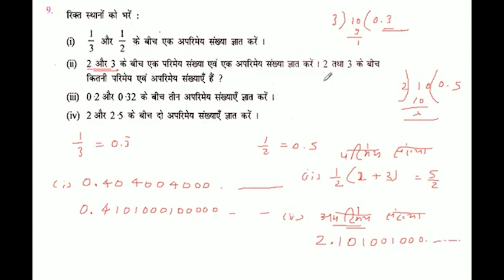रिक्त स्थानों को भरें :2 और 3 के बीच एक परिमेय संख्या एवं एक अपरिमेय संख्या ज्ञात करें। 2 तथा 3 के ब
रिक्त स्थानों को भरें :2 और 3 के बीच एक परिमेय संख्या एवं एक अपरिमेय संख्या ज्ञात करें। 2 तथा 3 के बीच कितनी परिमेय एवं अपरिमेय संख्याएँ हैं ?